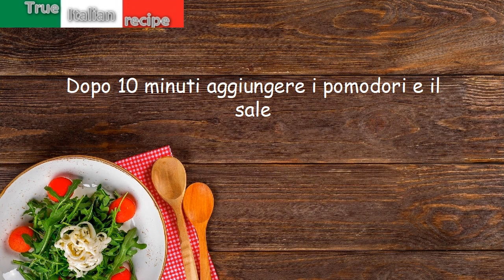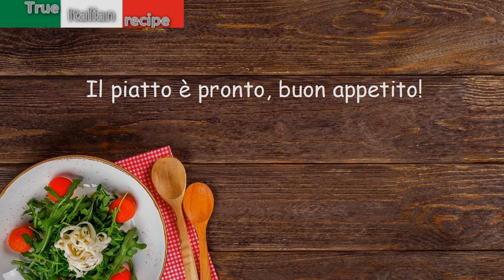Tagliatelle vongole e funghi